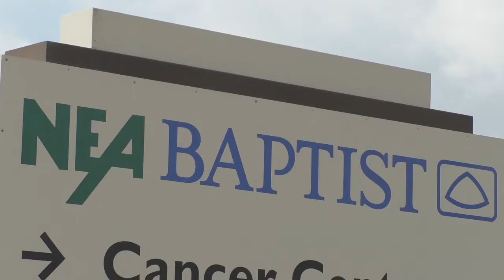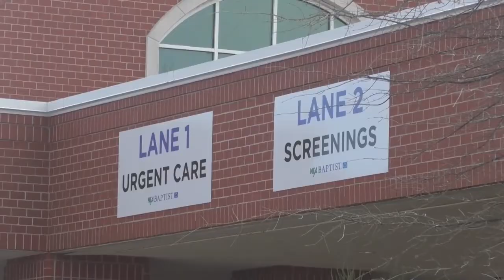NEA Baptist Hospital preps for solar eclipse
The hospital is working with ambulance providers to ensure patients to and from the facility promptly. The hospital plans to run as business as usual on April 8.